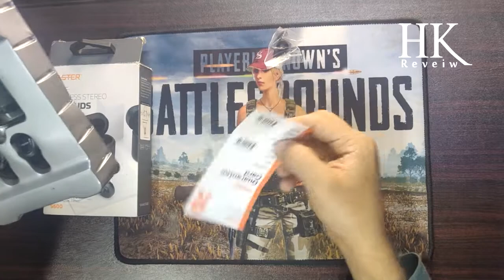FASTER S600 TWS Stereo Wireless Earbuds with Power Box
Product details :
Brand: Faster
Model No: S600
Bluetooth: 5.0
Charge Time: upto 2.5 hours
Charging Case: 400 mAh
Earbud Battery: 60*2 mAh
Talk & Music Time: upto 4.5 Hours
Transmission range: 10m
Power Supply: DC Output 5V
Warranty: 1 year

TWS Airpods in Pakistan
Accept it — wired headphones and handsfree can get old pretty quickly. Your brain has started to complain aggressively, but you can’t shift to the speakers. Otherwise you will be out of Home or friend’s gathering. What’s a gamer to do? The best gaming TWS Earbuds with Power Box is here to save you from calamity. Read Less

TWS Stereo Wireless Earbuds provides you Powerful sound drivers, ergonomic form factors, and smooth designs combine for truly immense audio experience. Plus, their improved sound offers a visible boost for the maximum advantage in competitive gaming. At the end, tws buds are an exceptional option for mobile gaming, long calls, and listening to your favorite music on the go.

TWS Bluetooth Earbuds are nothing new in the audio universe, however, with advancement in technology making it viable and friendly to use, TWS have managed to path their way into the every segments of our lives specially gaming and music.

Truly Wireless Earbuds: Truly wireless earbuds built-in TWS technology and latest Bluetooth V5.0 providing a stable wireless connections to your smartphones and other Bluetooth devices. No wires tangling and auto faster pairing within 10M Bluetooth range in the open space.

Stereo Sound Quality: Wireless earbuds provides a high-quality crystal clear sound without missing any composter. Superb stereo bass sound music enjoying. IPX4 sweatproof Great for Running, Jogging, Hiking, Biking, Gym etc.

How We Choose Gaming Earbuds or Airpods??
Choosing the best Tws earbuds, or any other Bluetooth headphones or Bluetooth handsfree for that matter, is a course which we all have done so many times before. We get each product in our lives by asking our friends or listening to fake or genuine reviews. With the earbuds, it was a slightly different process because there’s a huge number of different products to choose from. We decided to make a list of features that must be there in good quality earpad’s are:

Warranty of a product
Smart Features
Comfort & Sound quality
Range
Battery Life
Now it’s time to Grab a pair of the best TWS earbuds of 2020 and make some waves.

DELIVER ALL OVER PAKISTAN
PRICE: 3499/=